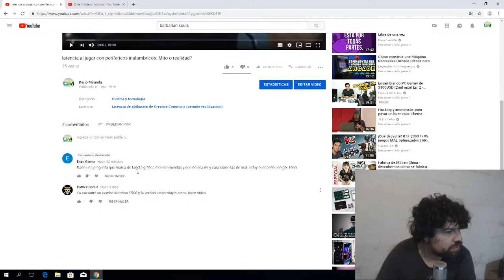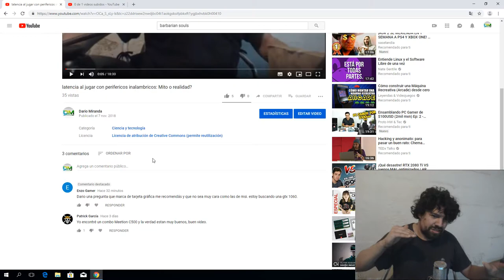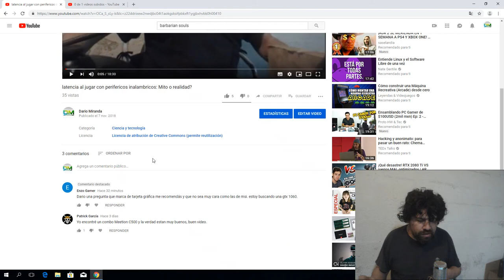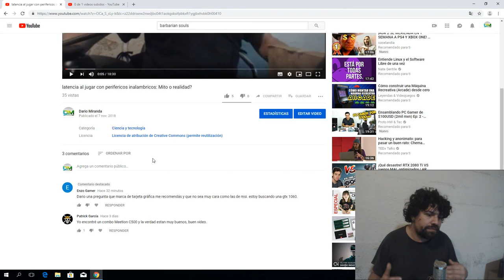Que ensambladora elijo? Tarjetas graficas.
Respondiendo a un comentario de Enzo Gamer, que ensambladoras recomiendo o prefiero.